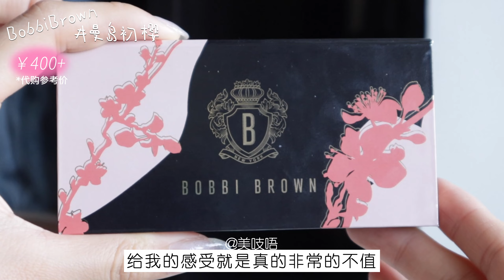30+盘超日常眼影!!半年度盘点✨全上眼试色+使用感受👀eyeshadow collection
00:20suqqu01瑞花&04纯抚子
01:08BBIA八色盘04&07&09&10
02:5707对比peripera04&3ce somedef
03:25艾杜莎双色02&06
04:02canmake m03
04:29香奈儿352&308
05:33dior五色眼影649
06:18bobbibrown春季初樱盘
06:50flortte四色眼影05&06
07:53诗佩妮普通粉棕冷棕眼影盘
08:34稚优泉综合盘02
09:03橘朵7色盘15&17&18
10:02joocyee情诗盘10
10:30joocyee四色眼影f02&04
10:56彩棠四色眼影e02
11:26爱丽小屋毛衣盘&面包盘
12:15clio十色眼影08&11
13:31peripera十二色盘03
13:51im meme眼影包01